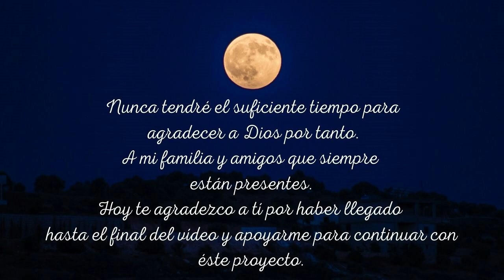PULSERA CON MACRAME SENCILLA 🍀BRACELET WITH MACRAME 💖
🥰Hagamos ésta pulsera juntos hecha a mano, está super sencilla y rápida de hacer. Tenemos dos pulseras fáciles en una. Una Pulsera doble faz en macramé: si  la tejemos por una cara en mosaicos azules y la giramos tenemos una totalmente diferente con  unos diamantitos o florecitas de cuatro pétalos.

🧿MATERIALES
1  Hilo de 180 cms azul
1 Hilo de 150 cms azul
2 Hilo de 20 cms verde
2 Hilos de 80 cm verde

🧿IN ENGLISH:

🥰 Let's make this bracelet together, it's super easy to make. We have two bracelets in one, we weave it on one side and when we turn it we have a totally different one with little diamonds or flowers with four petals.

🧿MATERIALS
1 blue thread of 180 cm
1 thread of 150 cm blue
2 20 cm green thread
2 strands of 80 cm green

💖OTHER VIDEOS OF INTEREST FOR YOU: 💖